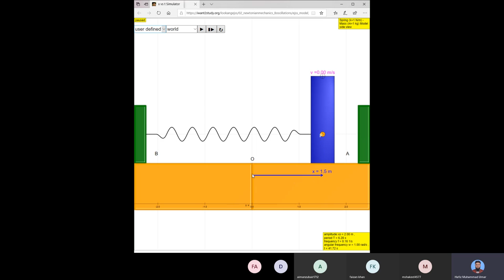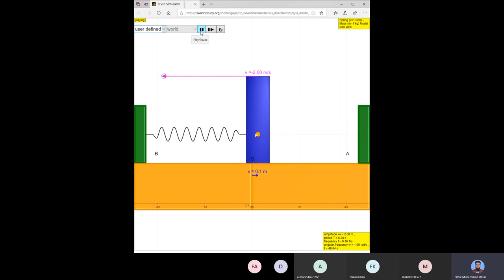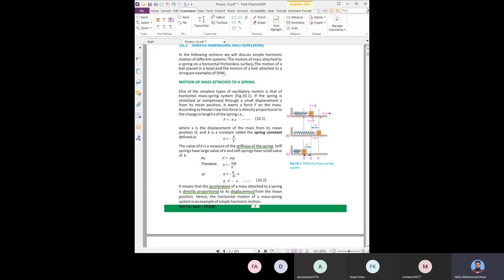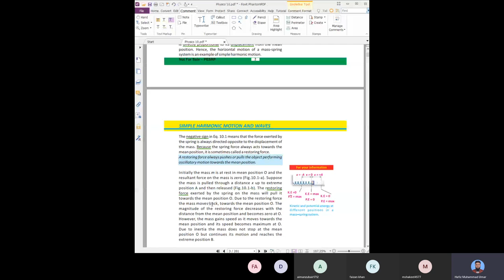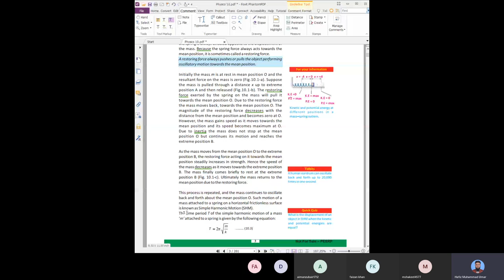PHYSICS Grade 10 (10.1 SHM_ Mass-Spring Sys. Part-2)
Mass spring system